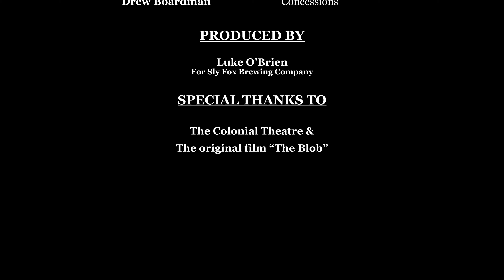How Do You Helles? - The Colonial Theatre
The Colonial Theatre is an iconic small town theatre smack dab in the center of Phoenixville, PA. Best known for having been featured in the film, "The Blob", it now serves as an entertainment hub in the community hosting everything from movies to concerts and more. Shenica and Joe hosted their wedding in the theatre in 2022. The Colonial happens to pour Sly Fox Helles Golden Lager at their confessions stand. Doing an episode of "How Do You Helles?" here and featuring this amazing couple was an abcolute no-brainer!

With such a light body and clean finish, there are so many different ways to enjoy Sly Fox Helles. Which leaves us asking: How do you Helles?

We want to know! Drop in the comment section below and let us know your favorite way to enjoy this Pennsylvania Lagerbier! You may just inspire the next video! Cheers!